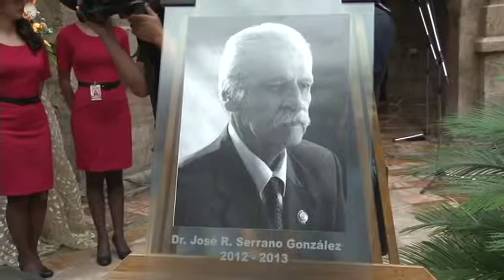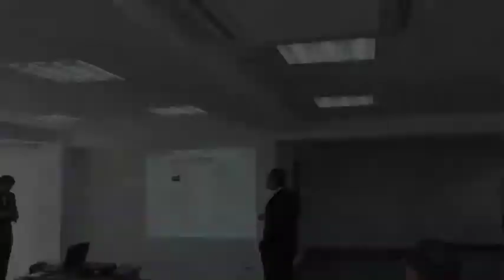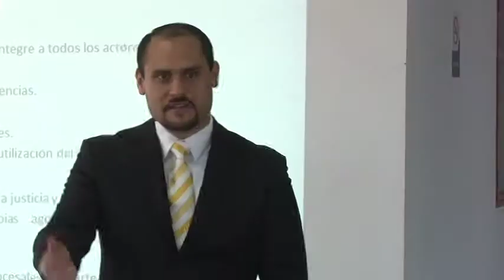JUDICATURA WILLACHIN 014 (10 JUNIO)